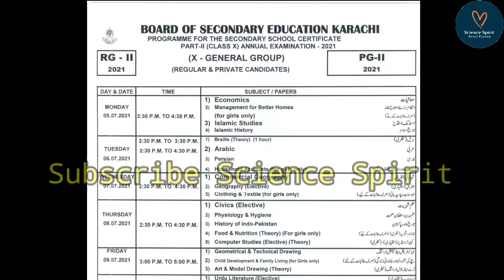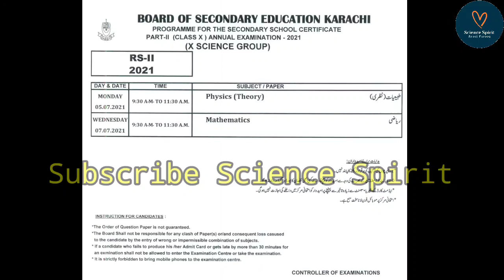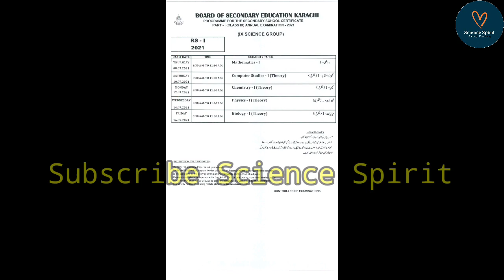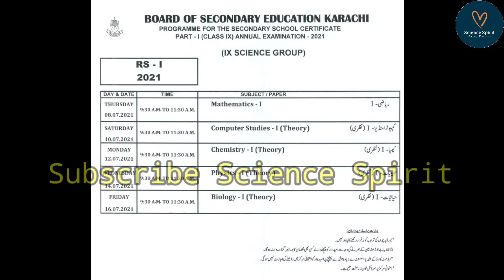Sindh Board Exams 2021 Final Datesheet | Breaking News | New Datesheet